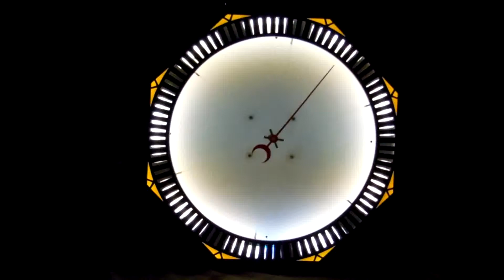Neon Products replacement outer spinner glass for octagon neon clocks